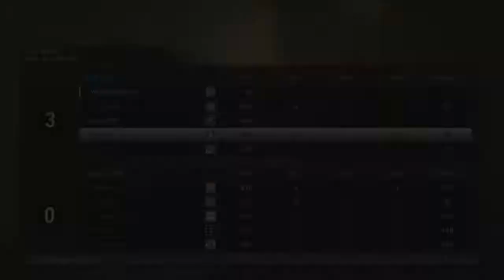Yung Gravy's My da|Rainbow six siege Montage.